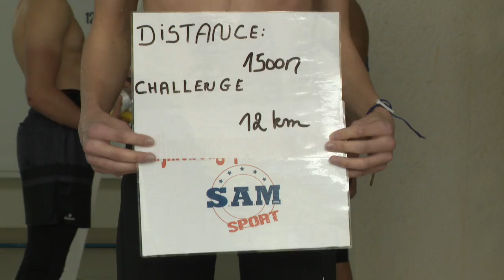"J'me bouge pour mon club" : des nageurs de Molenbeek relèvent le défi